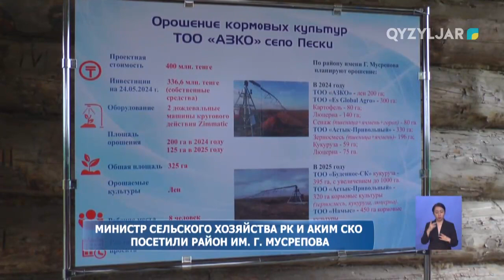Министр сельского хозяйства РК и аким СКО посетили район им. Г.Мусрепова